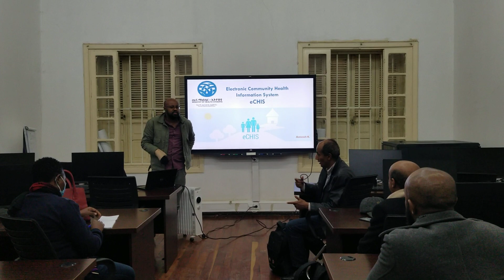IGAD Health Digitalization Team Visit at St Peter’s Hospitals Addis Ababa 2022 8 5 - 3